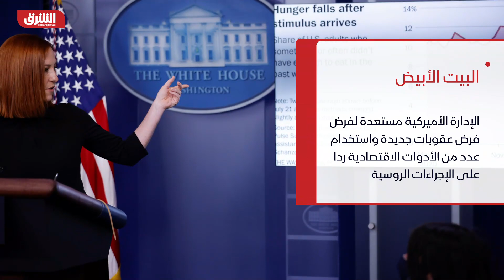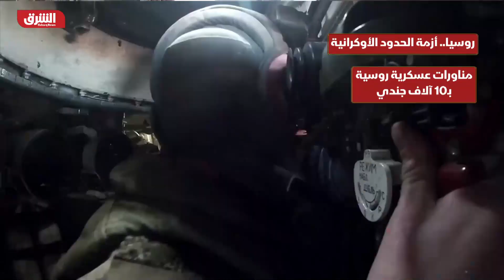بلينكن يحذر روسيا من "رد صارم" إذا هاجمت أوكرانيا - أخبار الشرق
قال وزير الخارجية الأميركي أنتوني بلينكن، الأربعاء، إن روسيا ستواجه "رداً صارماً" وتدفع "ثمناً باهظاً" إذا اختارت طريق المواجهة مع أوكرانيا، مشيراً إلى "تدابير مشددة" ستتخذها واشنطن وحلفاؤها في حلف شمال الأطلسي "الناتو" إذا هاجمت موسكو أوكرانيا، أو قامت بأي عمل عدائي.